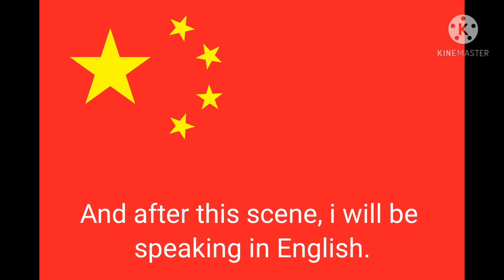The Truth About StarIsabellaAnimate2020